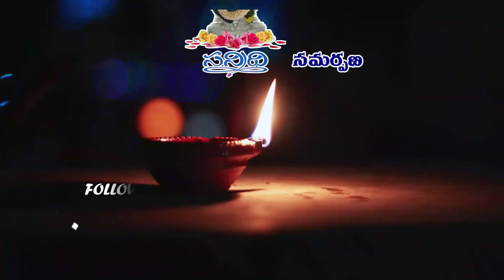SRI SWAMI BHAKTHULA SATSANGAM | 10-12-2022 | PART - 2